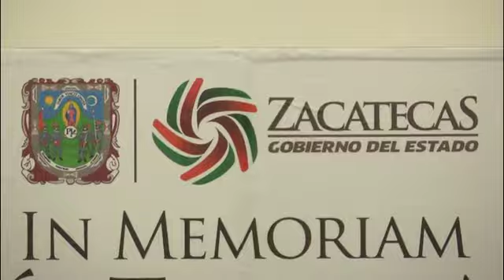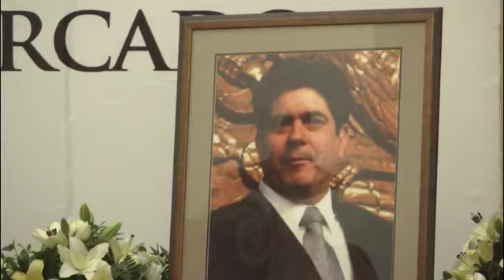SE RINDIÓ HOMENAJE PÓSTUMO A TOMAS TORRES MERCADO EN PALACIO DE GOBIERNO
El gobernador del estado, Miguel Alonso, fue el portavoz del pueblo zacatecano para dar un mensaje durante el homenaje póstumo que se rindió en memoria de Tomás Torres Mercado, quien perdió la vida el pasado jueves 22 de octubre, luego de que cayó la avioneta en la que viajaba.